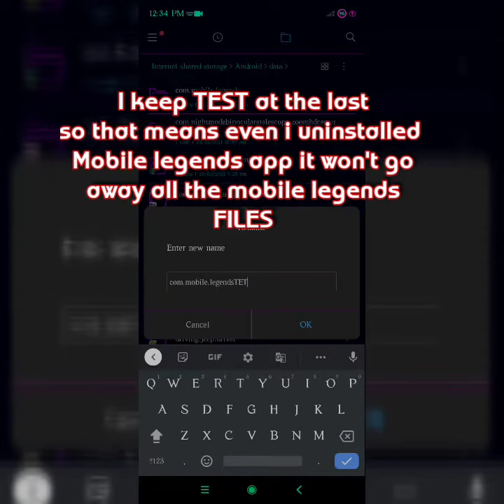Ml new hack no scam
please do not take down my video

this is hack but it work only at custom
but map hack work at ranked also
even work all but we can't connect with Google account this hack is for timepass
to plays with pro player and top ranks😎

DO AS JUST HOW THE VIDEOS DOES
NEVER MISUNDERSTAND
OTHERWISE YOU WOULD LOSE ALL YOUR DATA.

i be there to helps you
have a great days😊.

support me or more i will do🤓.